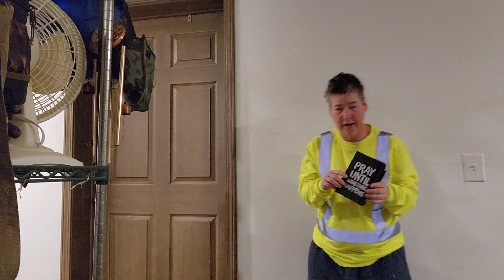for I know the plans morning and evening devotional day 80 32123 Tuesday history